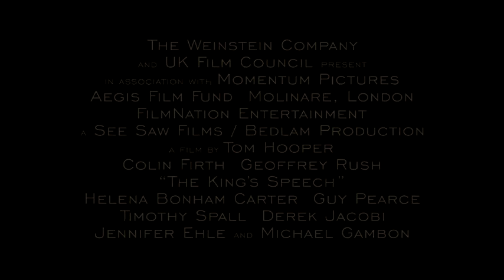The King's Speech Trailer 2010